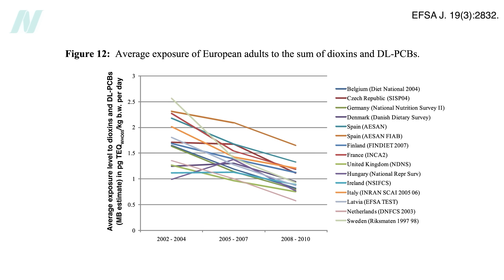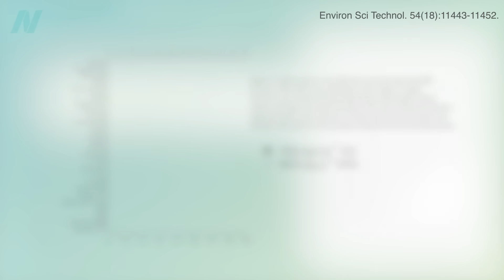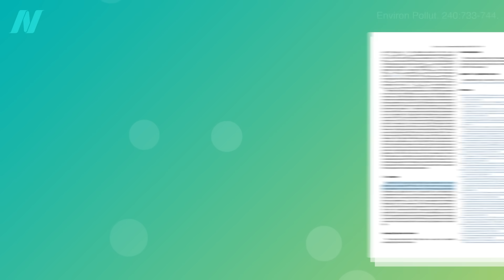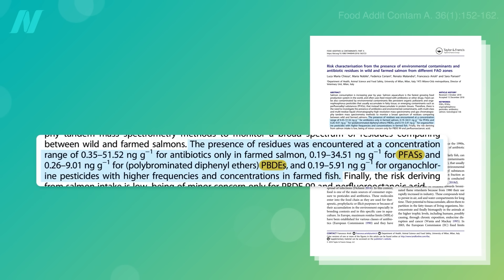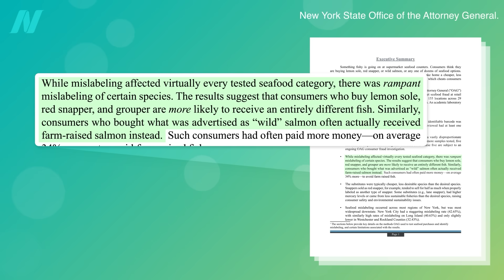Are Environmental Toxins Lower in Wild-Caught or Farmed Fish?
The adverse effects of industrial pollutants in seafood may counteract the benefits of nutrients in fish. Which fish have the lowest levels of environmental toxins?

Have a question about this video? and someone on the NutritionFacts.org team will try to answer it.

Want to get a list of links to all the scientific sources used in this video? You’ll also find a transcript and acknowledgements for the video, my blog and speaking tour schedule, and an easy way to search (by translated language even) through our videos spanning more than 2,000 health topics.